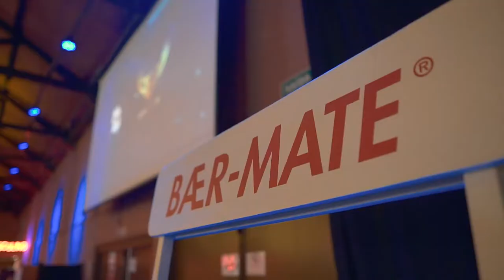FEA USP AFTERMOVIE